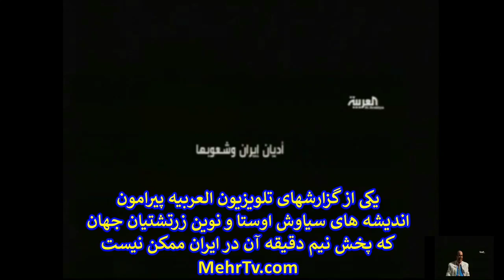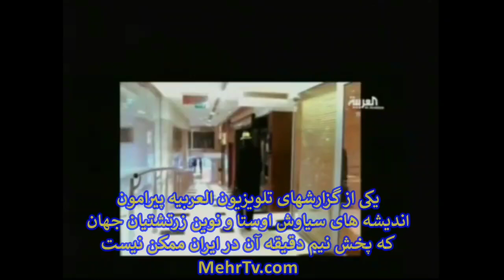100 راز رها کردن اسلام توسط محمد بن سلمان جانشین شاهی در عربستان